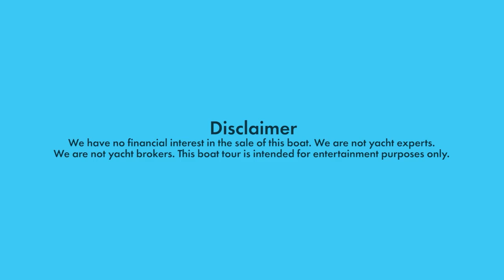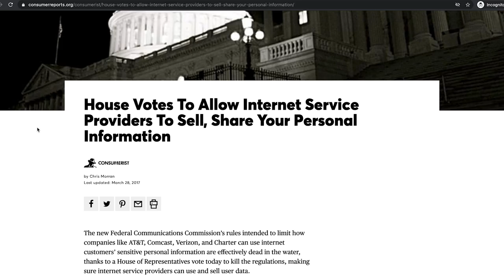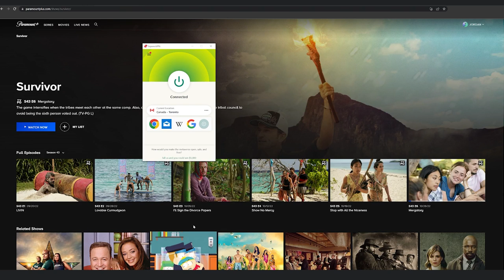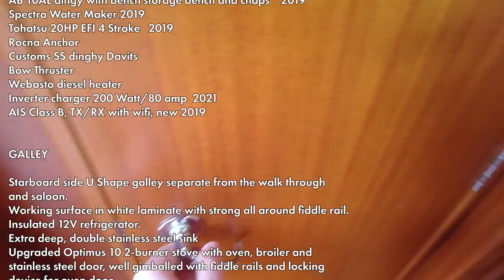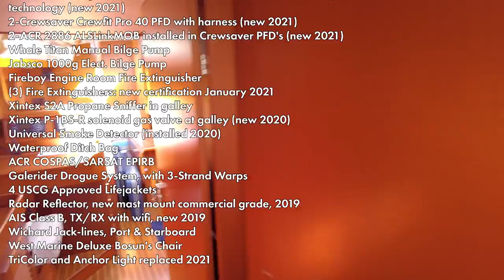A 39' GO ANYWHERE Swedish Cruiser [Full Tour] Learning the Lines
and find out how you can get 3 months of ExpressVPN free!

The Hallberg-Rassy 39 was built from 1991 until 2003, totaling 209 boats built. Hull Number 1-54 between 1991 and 1994 were the Mark I, number 55-209 were Mark II  The main difference between Mk I and Mk II is that the Mk I has a traditional transom and the Mk II a developed transom with built in bathing platform. The rest of the hull, keel, rudder, engine and sail plan remained the same.

Designed by German Frers, the HR 39 has all the credentials of an offshore cruising yacht...from her solid construction, meticulous finish and joinery work to her sensible layout and sailing characteristics. All these features combine to make the HR 39 one of the most desired after models from Sweden's premier yacht builder.

This HR 39 offers two generous double cabins and large head, seagoing galley and a spacious salon. She has a real sit down nav station, the salon is very open and comfortable and the galley works well at sea or at anchor. There is a great amount of storage making it possible to stay out for extended periods of time.

Scout was carefully outfitted with extended comfortable cruising in mind with many recent upgrades and desirable options and she is literally ready to go

Current Asking Price: $219,000 USD

Make sure you make an informed decision on your next boat with this tool:

Learning the Lines is a channel about us, an average couple in our 20's, with big dreams to be sailing the world by the time we're in our 30's. We're not afraid to jump into anything, put in the work, and learn as we go. We started out with Somnium, an O'day 272, moved onto Freebie, an Endeavour 32, and now are focusing on sailboat tours and working full time as teachers while we save up for our next boat.